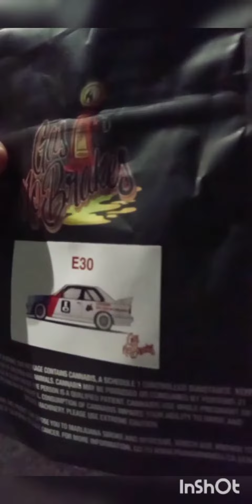Gas Chronikillz - Season 2 Episode 19 (Rate & Review) - Official E30🏎 from Gas No Brakes Review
In this Episode the crew Rate and Review some E30 from Gas No Brakes